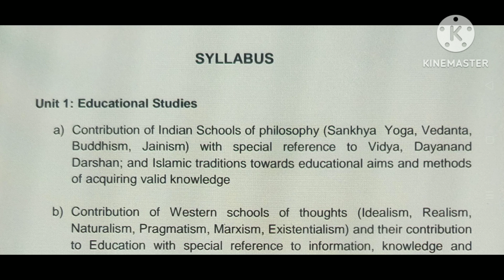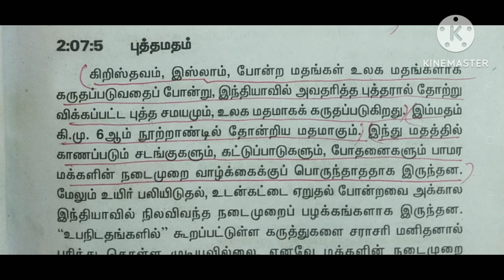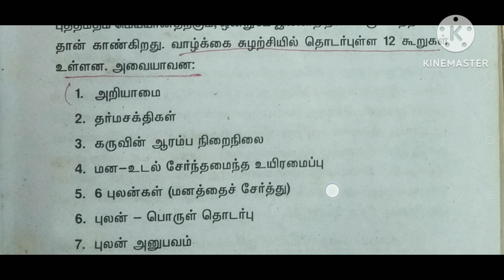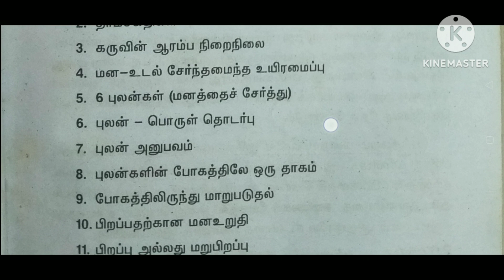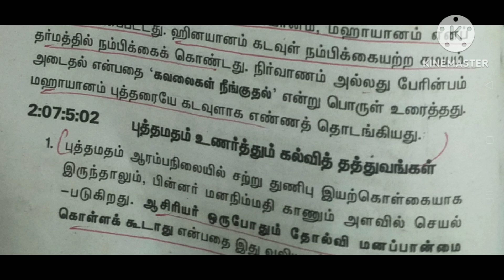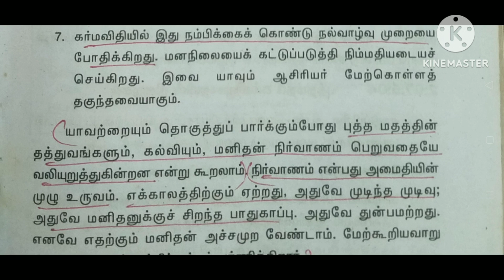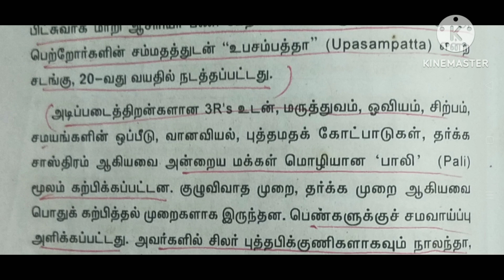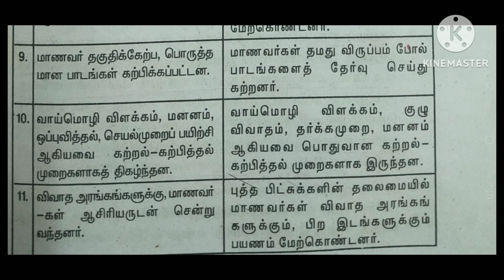UGCNETExamsyllabuswise Budhisisameducation புத்தமதகல்வி B.ed M.ed Tet Slet